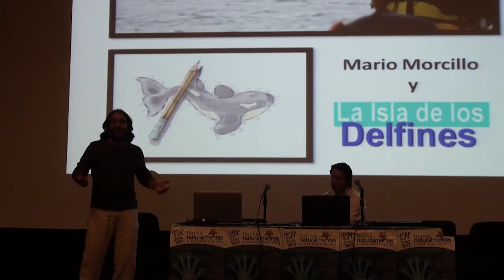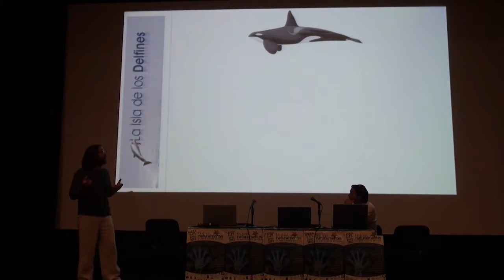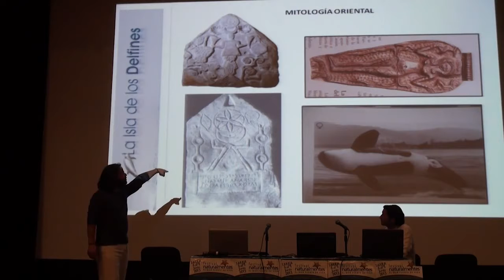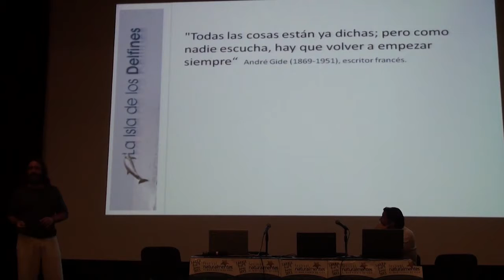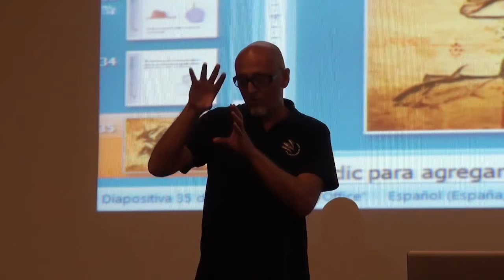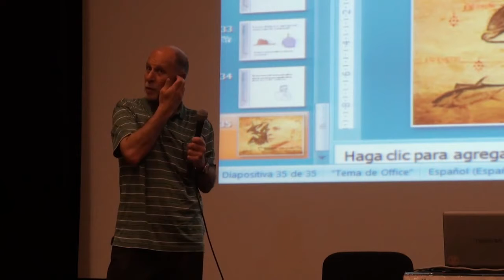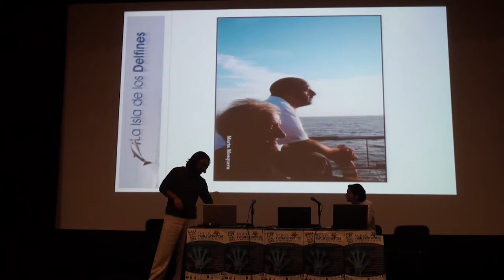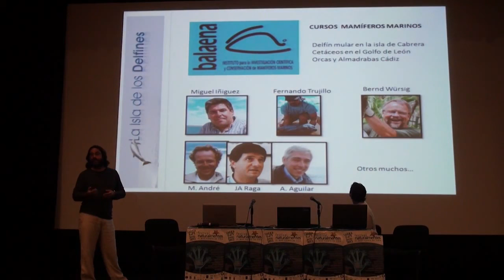Homenaje a io Morcillo en el Festival Naturalmentes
Homenaje a io Morcillo, Historia de io y de la Isla de los Delfines. Germán Garrote.

mario morcillo en las jornadas del pardal 2017.